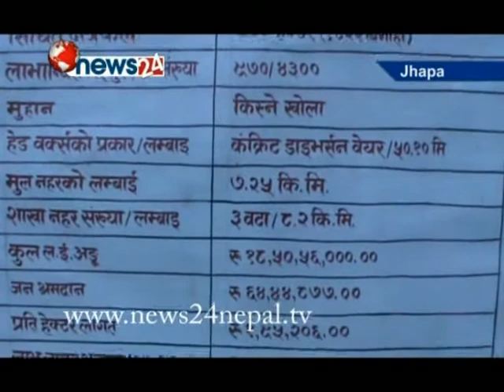सिचाई झापा - NEWS24 TV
सिचाई झापा - NEWS24 TV CHANNEL
NEWS24 TELEVISION,KATHMANDU,NEPAL